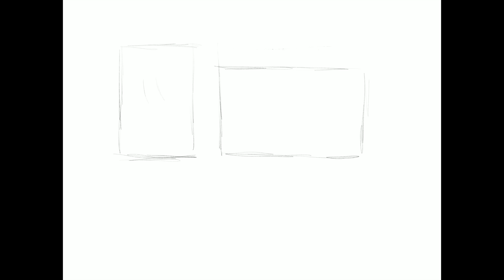Tangled Mess Painted on iPad Pro with Procreate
Tangled Mess. Created in Procreate app on the iPad Pro.

My Equipment:
Recording Gear: Sony A5100
Audio Gear:
Art Tools:
2017 iPad Pro 12.9 case with Apple Pencil Holder

Music
● Music Released and Provided by Tasty
● Song Title: F.O.O.L  - Highway [Tasty Release]